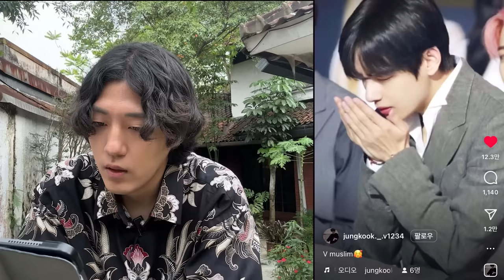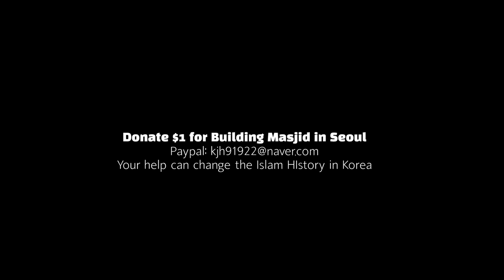Is V of BTS really a Muslim?